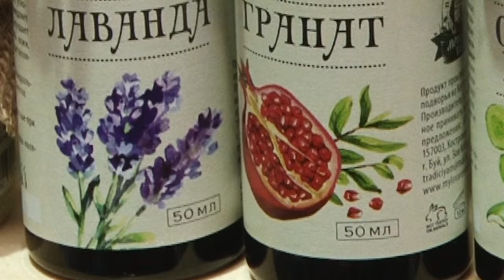Приятного аппетита!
Одинцово –ЭКСПО пригашает жителей и гостей округа на ярмарку «Приятного аппетита!». Она работает с 15 по 20 февраля.